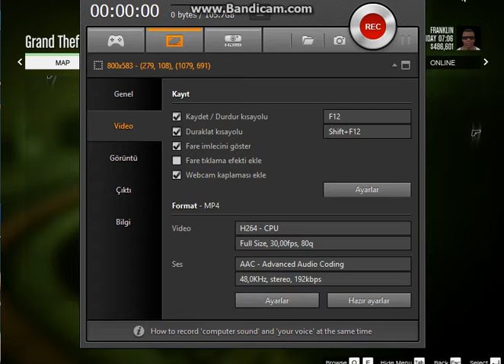GTA 5 DE TAKILMAK VE MODIFIYE